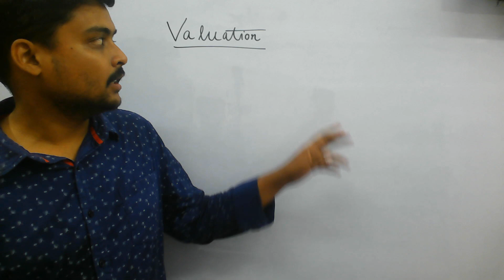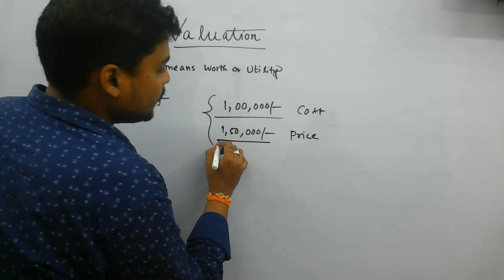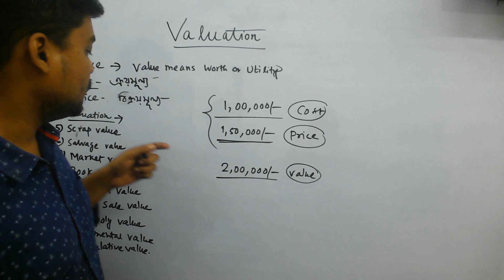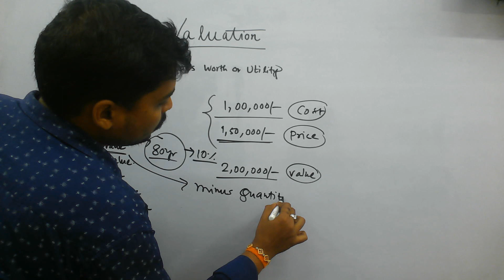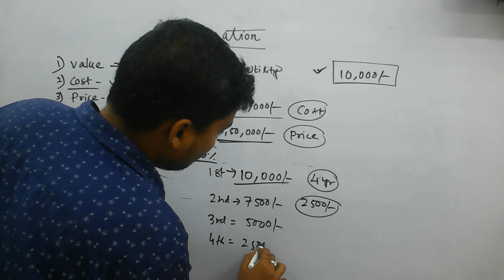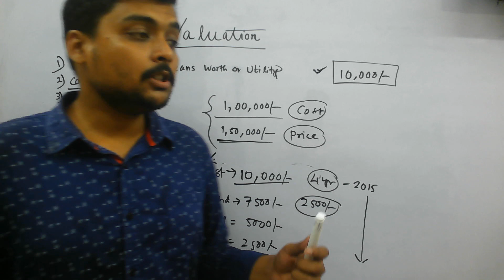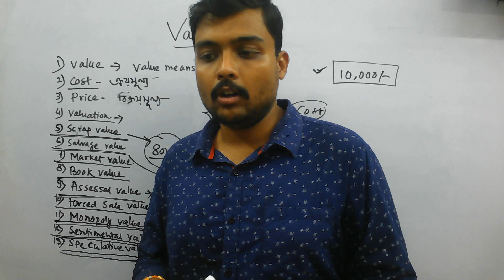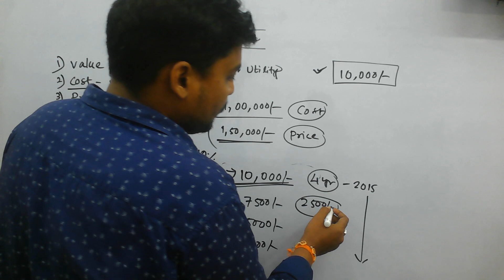Valuation & different terms of Valuation সম্পূর্ণ বাংলায় | Estimating and Costing by Sougata Sir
civil engineering
Building estimate
estimating & costing
Scrap value
Salvage value
market value
book value
sentimental value
speculative value
assessed value
Sinking Fund

About: Deshbandhu Coaching এমন এক Online Platform, যেখানে তোমরা পলিটেকনিকের সমস্ত Trade এর (Civil, Mechanical, Electrical, Electronics and Tele-communication, Computer Science and Technology) সমস্ত বিষয়ের ক্লাস এবং JEXPO, JELET, VOCLET, AutoCAD (Civil, Mechanical, Electrical), Govt. Job (Technical), Robotics, Class IX & X (Math & Physical Science) এর ক্লাস করবে সম্পূর্ণ বিনামূল্যে এবং সম্পূর্ণ পৃথক পৃথক শিক্ষক দ্বারা |

Deshbandhu Coaching
 Since 2000 in polytechnic education